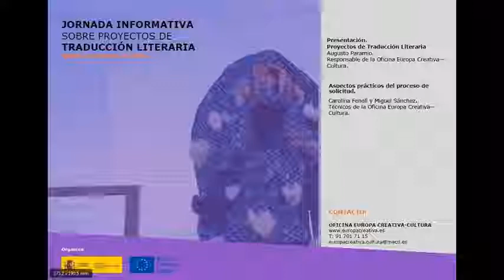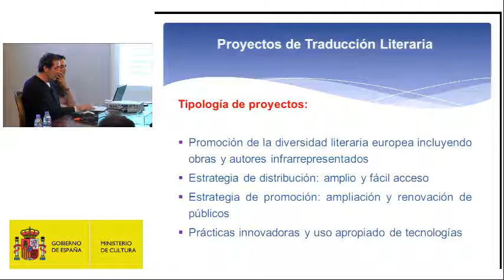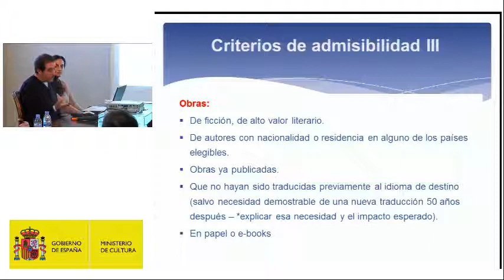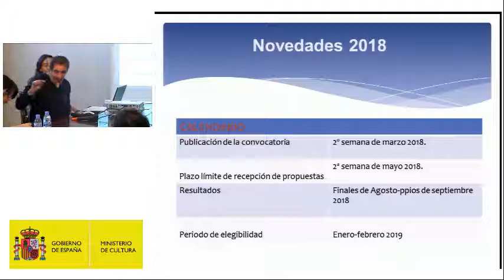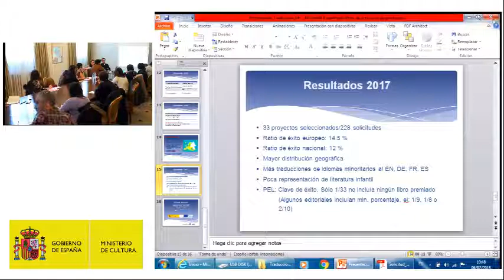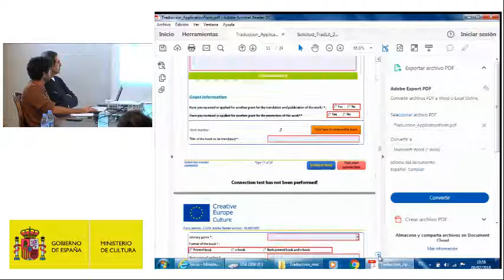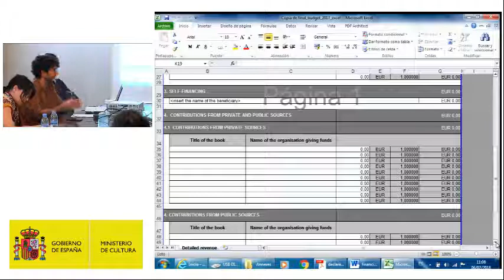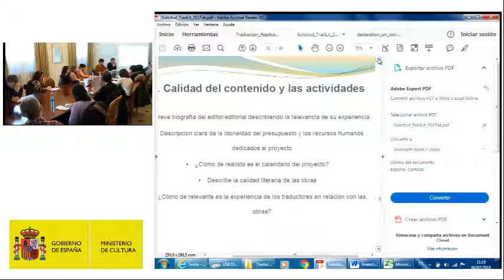Jornada informativa sobre proyectos de traducción literaria. (I)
Vídeo del taller organizado por la oficina Europa Creativa - Cultura, el pasado martes 6 de febrero en la Secretaría de Estado de Cultura.
La jornada estaba dedicada a la línea de  financiación para Proyectos de Traducción Literaria del Programa Europa Creativa de la Comisión Europea. Además de la presentación de la convocatoria por parte del equipo del Punto Europeo de Ciudadanía se contó con la participación de la Editorial Fulgencio Pimentel como caso práctico.